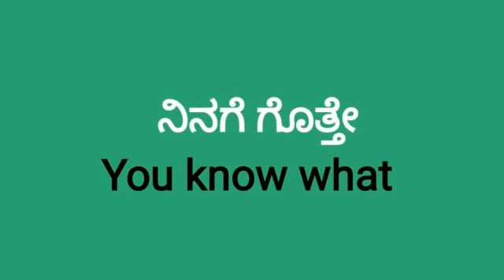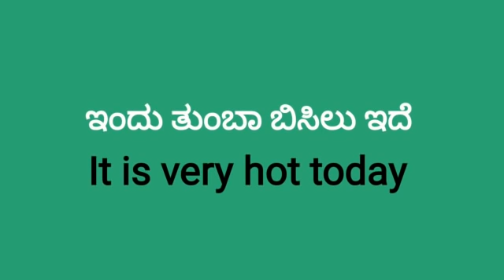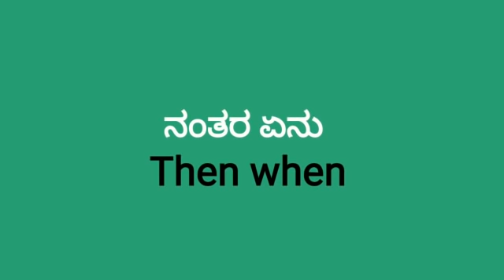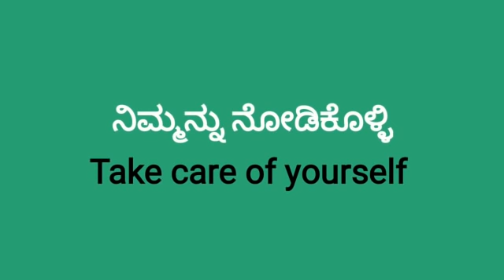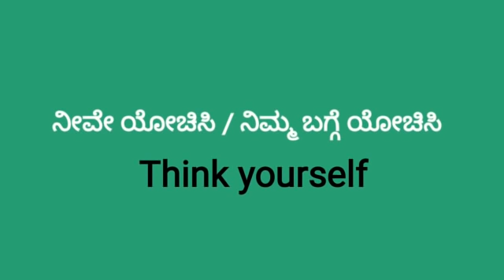Daily Use English Sentences With Kannada Meaning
English Vocabulary With Kannada Meaning
English Words With Kannada Meaning